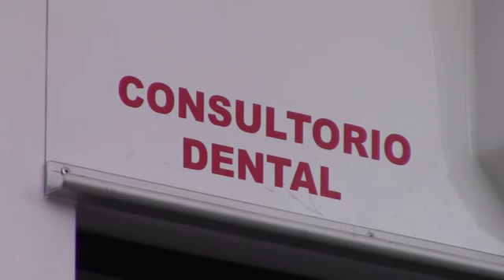EL COORDINADOR DE SALUD DA A CONOCER LOS DIFERENTES PROYECTOS A REALIZARSE EN CELAYA